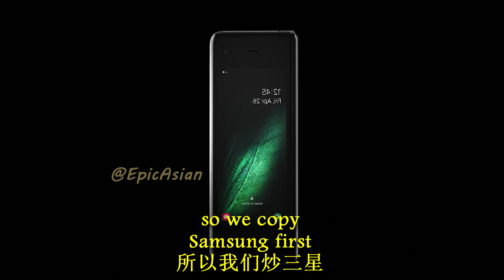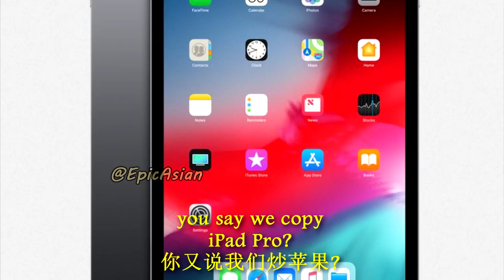Huawei P30 Mate X Parody 恶搞 2019 || Epic Asian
Let me tell you which Huawei to buy...
让我告诉你买那一架 华为电话...

This is my own judgment. Buy the phone and tell me your opinion. .